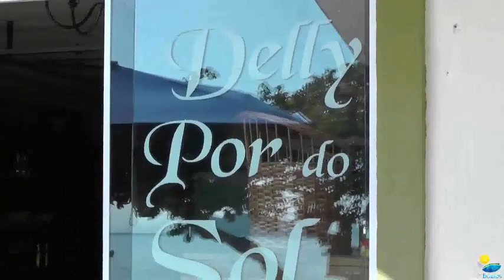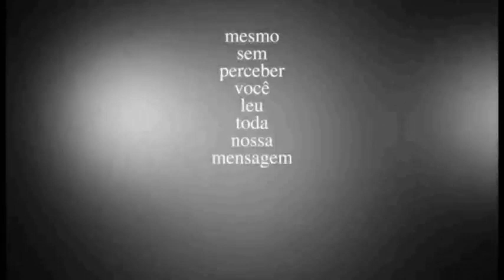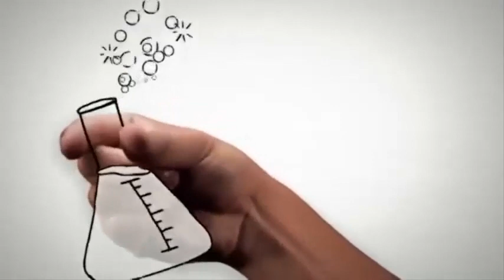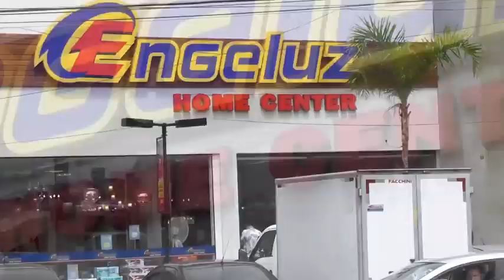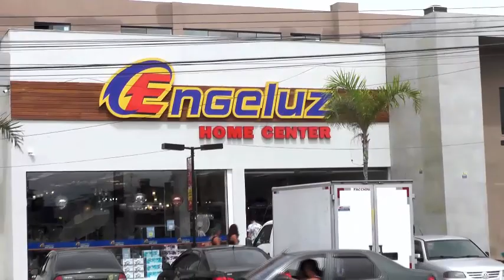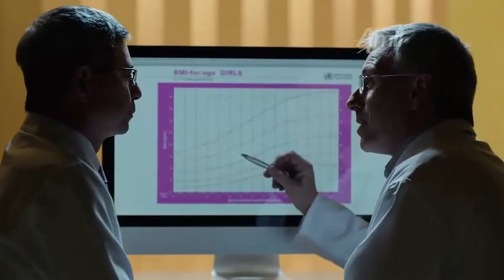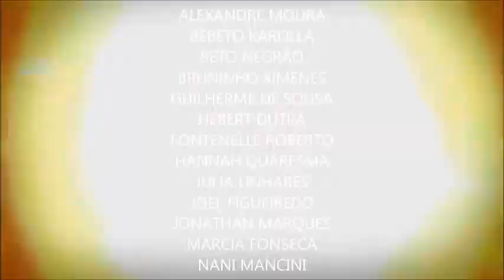Repórter Tv Búzios - 62ª Edição